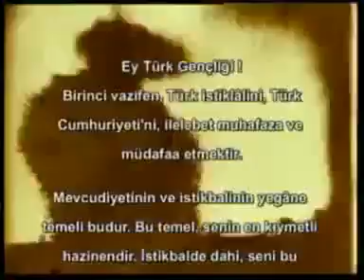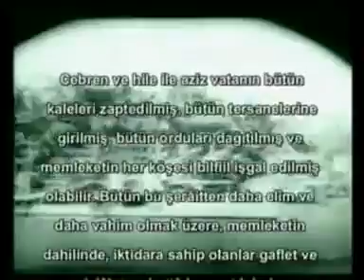Atatürk'ün Gençliğe Hitabesi ! CHP ATAŞEHİR